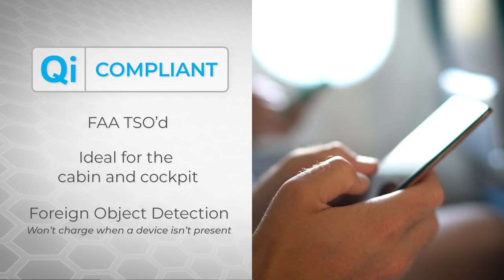Aero-TV: CiES All-Digital Fuel Senders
CiES Corporation President Scott Philiben walked Aero-News Editor in Chief Jim Campbell through some of what sets his products apart from the rest of the market. Cies units are “the only proven, all-digital fuel senders” around, a vast improvement from early float-type sensors equipped on centennial legacy systems.

The latest and greatest from Cies includes greater compatibility with varied systems and avionics, tip and tilt compensation, damping, and accurization. Despite the apparent simplicity of fuel sensing in theory, it’s taken a lot of work to develop accurate, reliable, and electronic fuel quantity indicators.

Next up on deck? The Beechcraft King Air will get some attention from CiES, but Philiben can’t give away too many hints just yet.